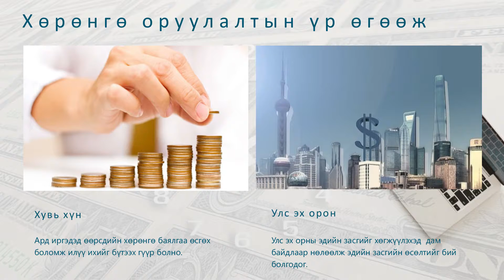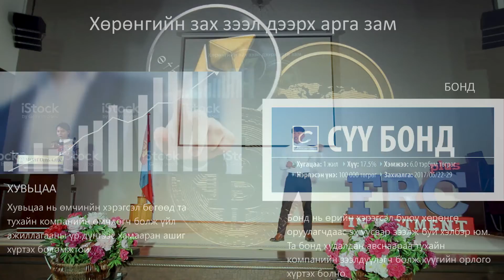FRC PLUS INVESTMENT – Илтгэгч Б.Цэрэнтогтох “Боломж хаа сайгүй, авах эсэх нь таны сонголт” сэдэв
Санхүүгийн зохицуулах хорооноос хөрөнгийн зах зээлд ажиллаж, хөрөнгө оруулж буй хүмүүсийн туршлага, мэдлэгийг олон нийтэд хүргэх, судлаачдын судалгаа, шинжилгээ хийх хүсэл сонирхлыг дэмжих зорилгоор зохион байгуулсан “FRC PLUS INVESTMENT” илтгэлийн уралдаанд шалгарсан шилдэг зургаан оролцогчийн илтгэлийг цувралаар хүргэж байна.